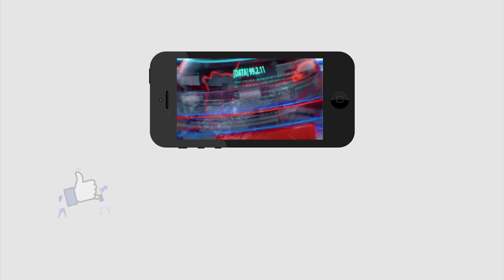Tirupati By Elections |CM Jagan | Public Talk | జగన్ పాలన గురించి హిందీ భాషలో అదర గొట్టిన సామాన్యుడు